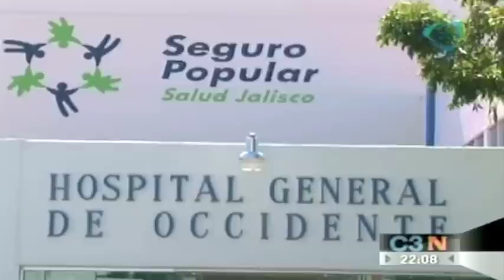Padrastro embarazó a Dafne, la menor de Jalisco. Cadenatres Noticias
De acuerdo con exámenes de ADN, Abundio García Guadalupe, de 44 años, es el padre biológico de la bebé nacida en el hospital de Zoquipan. Asimismo, el detenido afirmó tuvo relaciones sexuales con la menor con el consentimiento de ella.